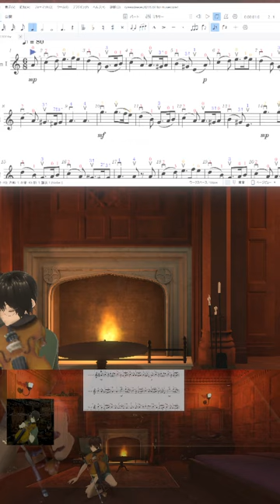20240203 グリーンスリーブス, Greensleeves